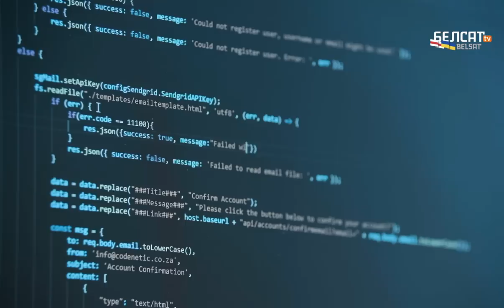Кіберпартызаны рыхтуюць моцную атаку па Лукашэнцы / ПраСвет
"Мы плануем масіраваную атаку, кіберпартызаны працуюць над доступам да розных сістэмаў. Калі прыйдзе час, калі адкрыецца для нас акенца магчымасцяў, гэтыя атакі будуць падтрыманыя людзьмі ўнутры краіны, магчыма, за мяжою. Тады ўсе пабачаць, як будуць выглядаць масіраваныя атакі", – заявіла прадстаўніца беларускіх @cpartisans Юліяна Шаметавец. Калі гэты ўдар можа адбыцца? Ці гатовы рэжым да абароны?

Калаж з фота: DIDOR SADULLOEV / Reuters / Forum